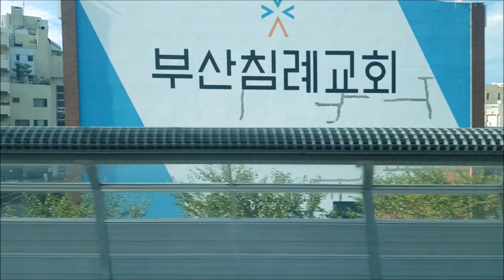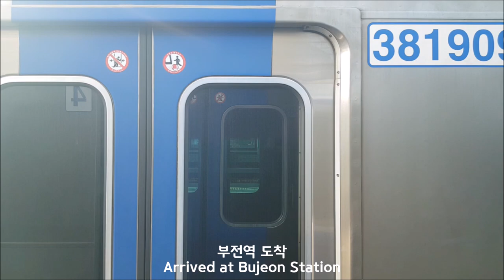동해선 태화강-부전 주행영상(Donghae Line Taehwagang-Bujeon)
동해선 광역전철 태화강-부전 영상입니다.